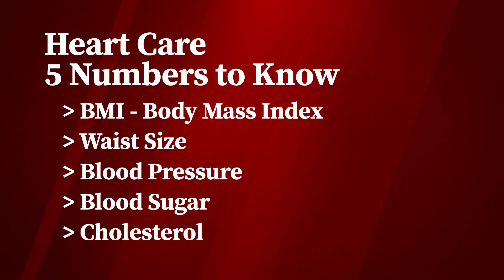5 numbers to know for heart health | Ohio State Medical Center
Cardiologist Wesley Milks shares the 5 numbers to know for heart health, which include BMI (body mass index), waist size, blood pressure, blood sugar and cholesterol. Advanced lab tests can help physicians like Dr. Milks detect how much cholesterol is in the bloodstream and the size of the those particles. Heart doctors also look for evidence of inflammation in the body. An imaging test called the calcium score can also be used to identify if the plaque process is already happening in the body.

The Ohio State University Wexner Medical Center has physicians who treat a variety of heart conditions ranging from prevention to the most advanced stages of heart failure.

Learn more about heart care at Ohio State Wexner Medical Center